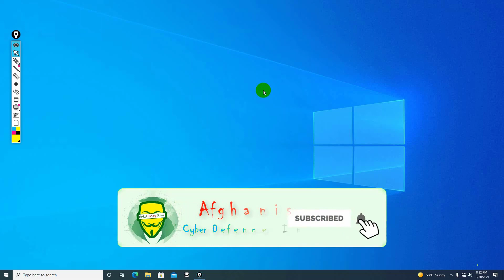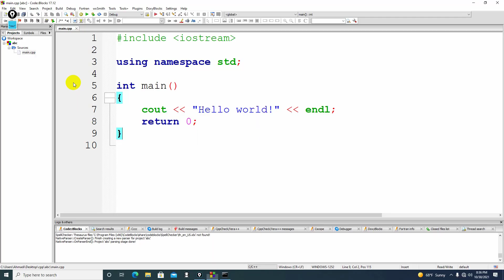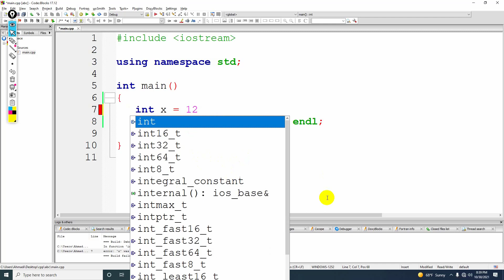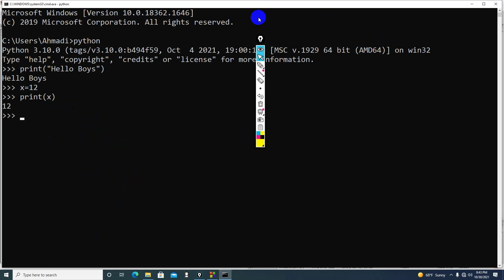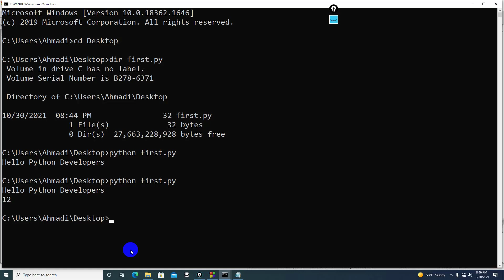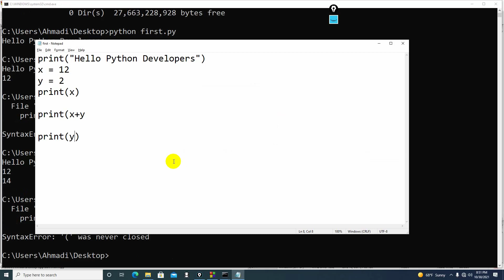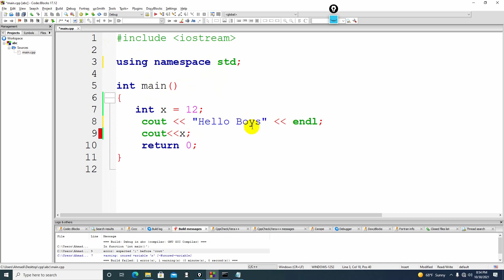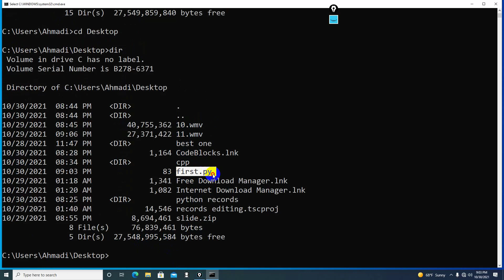12 Python Compiler and Interpreter آموزش کامل رایگان برنامه نویسی پایتون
آنعده از دوستانی که در ولایات کشور عزیز ما و دور از شهر کابل زندگی می کنند می توانند در صنف های آنلاین ما اشتراک کنند.

کمتر کسی پیدا می‌شود که در دنیای برنامه‌نویسی امروز با زبان برنامه‌نویسی پایتون آشنا نباشد و یا حداقل نام آن را نشنیده باشد. پایتون را می‌توان یکی از آسان‌ترین و در عین حال قدرتمندترین زبان‌های برنامه‌نویسی دنیا دانست. جدای از آنکه پایتون چه استفاده‌هایی دارد، افرادی که قصد یادگیری برنامه‌نویسی دارند بهتر است که در ابتدای کارشان با پایتون آشنا شوند، این کار بدلیل سرعت بالای پایتون در امر یادگیری است. پایتون به ما کمک می‌کند تا بتوانیم در مدت زمان بسیار کوتاهی از ویژگی‌های مختلف آن استفاده کنیم. در این دوره آموزشی وبسایت راکت ما قصد داریم از به صورت اختصاصی پایتون را بررسی کرده و تمام موضوعات مرتبط اولیه را به شما آموزش دهیم. اما قبل از آن بیایید کمی با خود پایتون آشنا شویم.

پایتون چیست؟

در زمان نگارش این مطلب پایتون یکی از محبوب‌ترین زبان‌های برنامه‌نویسی دنیا به حساب می‌آیند. این زبان از محبوبیت خاصی در میان برنامه‌نویسان مبتدی و حرفه‌ای برخوردار است و شرکت‌های بزرگ بسیار زیادی مانند گوگل از آن برای توسعه پروژه‌های خود همچون موتور جستجو گوگل و یوتیوب و... استفاده می‌کنند. البته شما با یک سرچ ساده‌ می‌توانید به لیست شرکت‌هایی که از پایتون برای توسعه اپلیکیشن‌های خود استفاده می‌کنند دست پیدا کنید.

پایتون یک زبان ‌برنامه‌نویسی چند منظوره و شی‌گرا به حساب می‌آید شما می‌توانید از آن برای توسعه اپلیکیشن‌های وب، دسکتاپ و حتی موبایل‌ها استفاده کنید. البته محبوبیت بیشتر پاییتون در سادگی استفاده از آن در موضوعاتی مانند علم داده‌، ماشین لرنینگ و شبکه ‌است.

مزایا و معایب پایتون؟

پایتون مانند هر زبان برنامه‌نویسی دیگری دارای مزایا و معایبی است که در لیست زیر سعی می‌کنیم به شکل جامع بخشی از این مزایا و معایب را برای شما لیست کنیم. البته در طول آموزش پایتون هم سعی می‌کنیم به این مزایا و معایب اشاراتی داشته باشیم.

مزایا

مزایای پایتون

    ماژول‌های شخص ثالث
    پایتون دارای جامعه بسیار بزرگی از برنامه‌نویسان است که ماژول‌های بسیاری را توسعه می‌دهند و شما می‌توانید بدون تکرار کد از این ماژول‌ها برای توسعه کد خود استفاده کنید.
    کتابخانه‌های استاندارد و بزرگ
    پایتون دارای کتابخانه‌های استاندارد زیادی برای کارهای مختلف مانند کار با پروتکل‌های اینترنت، سرویس‌های وب و رابط‌های سیستم عامل و... است.
    یادگیری سریع و آسان
    به دلیل اینکه پایتون یک زبان سطح بالا است و منابع مختلفی برای یادگیری آن در دسترس است، شما می‌توانید به سادگی کار با آن را فرا بگیرید. ما در طی دوره آموزش پایتون سعی می‌کنیم خیلی ساده این زبان را به شما آموزش دهیم.
    منبع باز بودن
    پایتون به عنوان یک زبان اوپن سورس یا همان منبع باز شناخته می‌شود. معنی این حرف این است که شما و هزاران برنامه‌نویس دیگر میتوانید در توسعه این زبان نقش داشته باشید.

معایب

معایب پایتون

    سرعت
    پایتون نسبت به زبان‌های c و c++ بخاطر زبان سطح بالا بودن آن و عدم دسترسی نزدیک‌تر به سخت افزار از سرعت پایین‌تری نسبت به این دو برخوردار است.
    توسعه موبایل
    پایتون زبان خوبی برای توسعه اپلیکیشن‌های موبایلی به حساب نمی‌آید. این یک زبان ضعیف برای محاسبات موبایل است. به همین دلیل است که برنامه‌های اندکی در تلفن همراه در آن ساخته شده است.
    مصرف حافظه
    پایتون برای کارهای فشرده حافظه گزینه مناسبی نیست. به دلیل انعطاف پذیری انواع داده‌ها، مصرف میزان حافظه پایتون نیز زیاد است.
    خطاهای زمان اجرا
    از آنجا که پایتون یک زبان پویا و مفسری به حساب می‌آید، اگر برنامه‌ شما دارای خطا باشد این خطا‌ها احتمالا تنها در زمان اجرا خود را نشان خواهند داد.

برای آموزش پایتون باید چه چیزهایی را بدانیم؟

شما برای آموزش پایتون نیاز به پیش‌نیاز خاصی ندارید. شما برای شرکت در این دوره به مقدار زیادی اشتیاق به یادگیری و پیشرفت، با چاشنی اراده و اندکی تصمیم به ورود به دنیای برنامه‌نویسی پیشرفته دارید.

دوره آموزش پایتون ویژه چه کسانی هست؟

این دوره ویژه افرادیست که قصد دارند پایتون را یاد بگیرند تا از آن برای کارهای مختلف استفاده کنند. شما می‌توانید از پایتون در ایجاد وبسایت، اپلیکیشن‌های سیستم‌ عامل‌های مختلف، ماشین لرنینگ، علم داده و... استفاده کنید.

بنابراین اگر چنین تصمیمی دارید با دیدن دوره آموزش‌ پایتون می‌توانید به سادگی به هدف خود برسید و راه‌تان در دنیای پایتون را با این دوره شروع کنید.
در این دوره آموزشی با چه موضوعاتی آشنا خواهید شد؟

    بررسی پایتون و ویژگی‌های آن
    شیوه نصب و پیاده‌سازی ابزارهای مورد نیاز برای توسعه

    آشنایی با مفاهیم اولیه برنامه‌نویسی مانند متغیرها، شروط، حلقه و...

    کار با ویژگی‌های شئ‌گرایی
    کار با ساختارهای داده‌ای
    کار با بانک‌های اطلاعاتی
    آشنایی با برنامه‌نویسی سوکت
    و...